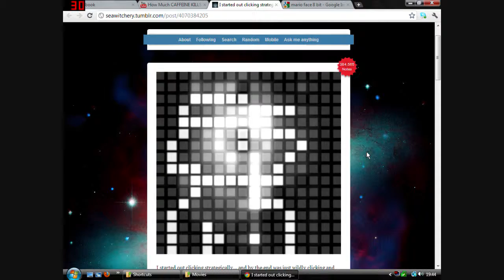8 bit Arcade, Turned into music?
Just throwing out some ideas into the public. this barely took me 20 minutes...10 if Vista didn't crash. Anyway I can't wait to see what other people can do. Although Ii probably won't watch them as the tune is rather annoying after awhile.